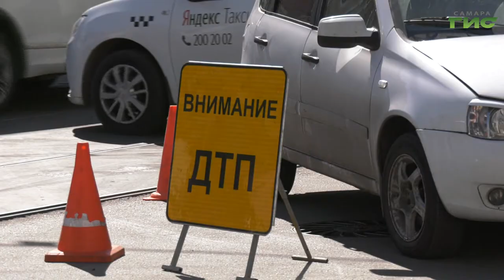Специальный репортаж от 07.04.2021. "Пути решения проблемы аварийности на дорогах региона"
Вопрос безопасности на дорогах сейчас актуален, как никогда. В Самарской области все чаще стали происходить аварии по вине лихачей. Только за март  случилось несколько крупных ДТП с большим числом погибших — в Курумоче, в Безенчуке, на съезде с Самарского моста на улице Фрунзе. Чаще всего виновниками трагедии становятся водители, которые пренебрегают правилами дорожного движения — превышают скорость и обгоняют в запрещенных местах, а также садятся за руль в нетрезвом виде — отмечают правоохранители. В прошлом году на дорогах региона погибло 319 человек.